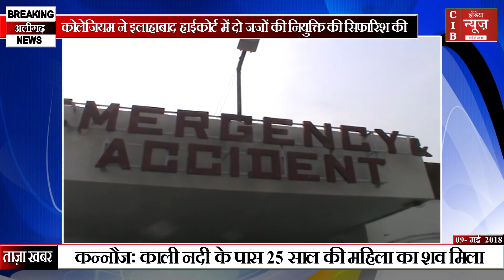इंसानियत हुई शर्मसार ! ससुराल वालों ने अपनी ही बहु को खिलाया ज़हर